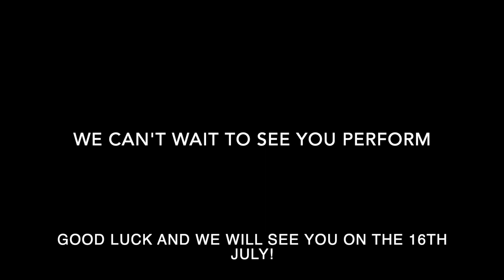EGC 2023 Summer In-House GFA Competition Routines: Year 2 & 3 PBars